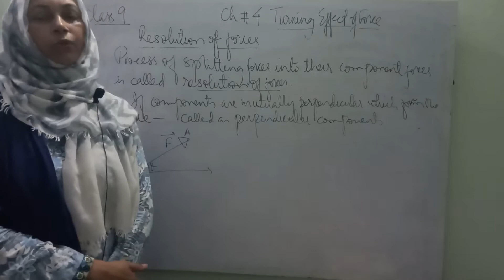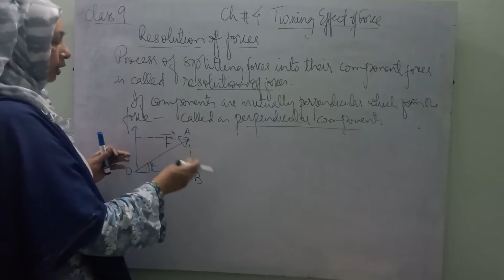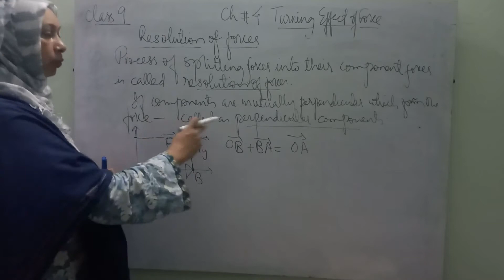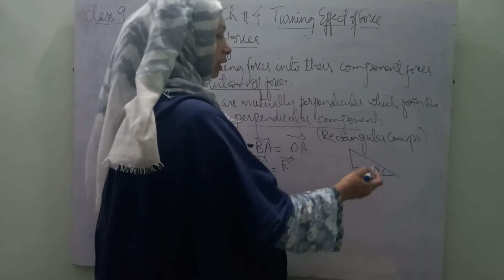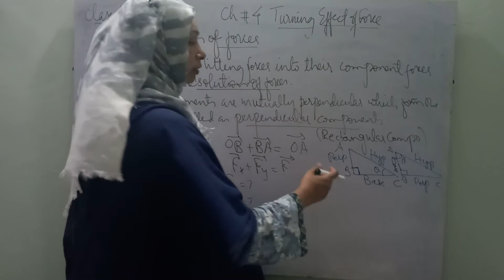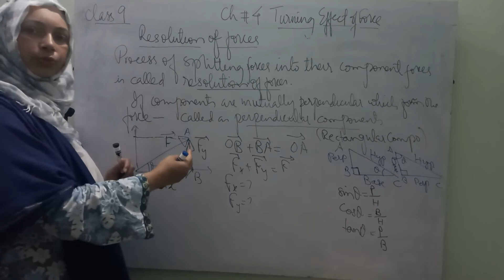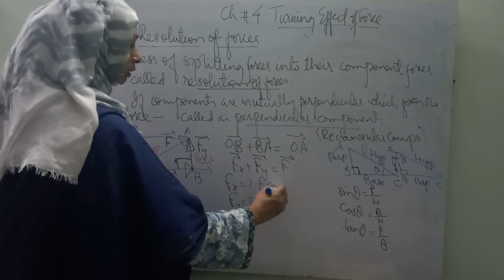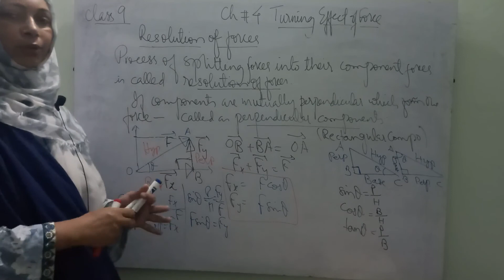Resolution Of Forces ,L3,Class9,Ch4(Turning effect of Force)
Very conceptual. Explained beautifully upto the understanding of students. Important long question